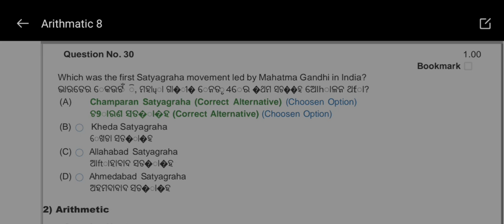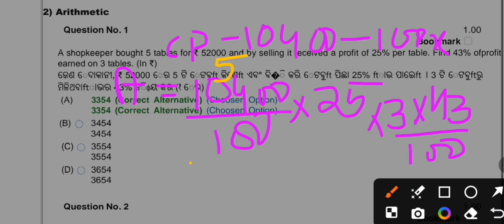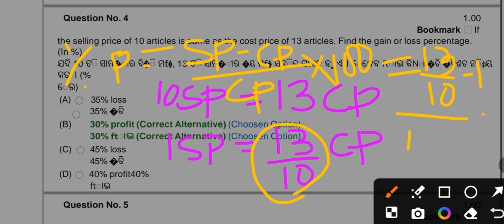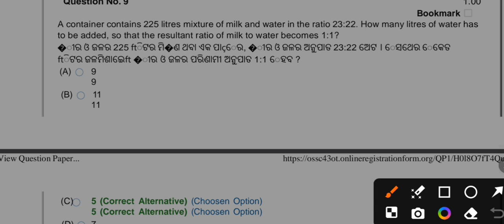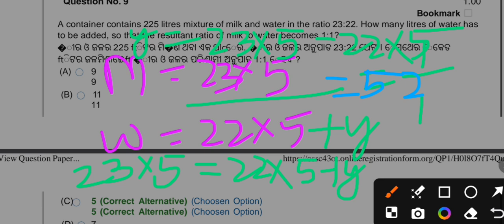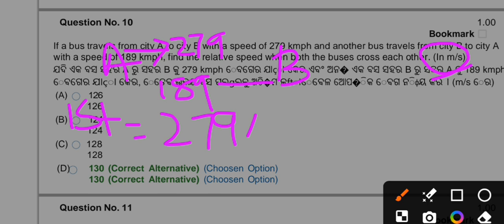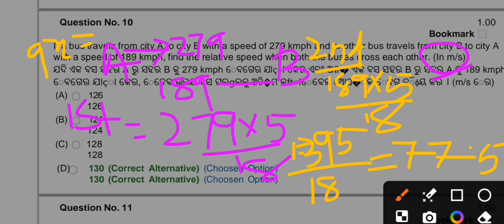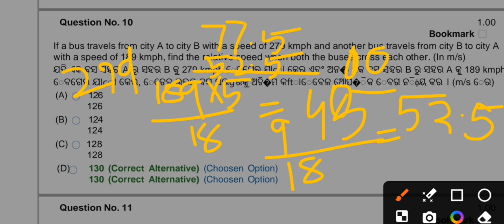Arithmetic Mini Mock Test//Arithmetic For All Exam //SSD Sevak Sevika Arithmetic//MS Swapna